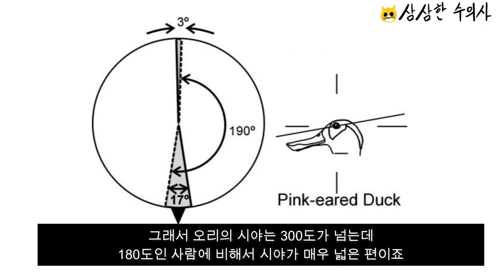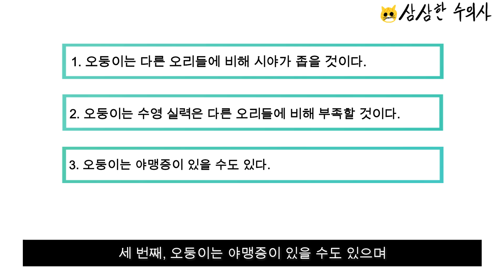수의사가 본 이모티콘 오둥이 특징은?